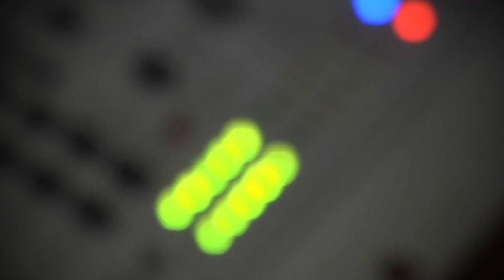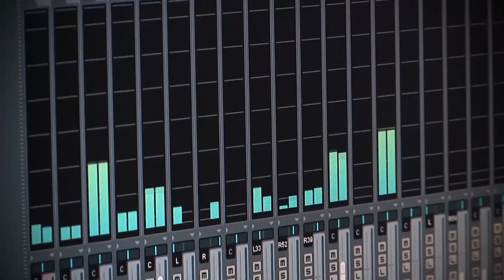IGREJA QUADRANGULAR PARÁ 40 ANOS - CLIPE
Música de comemoração dos 40 anos da Igreja do Evangelho Quadrangular no Pará, com a presidência do Rev. Josué Bengtson o apóstolo da Amazônia.